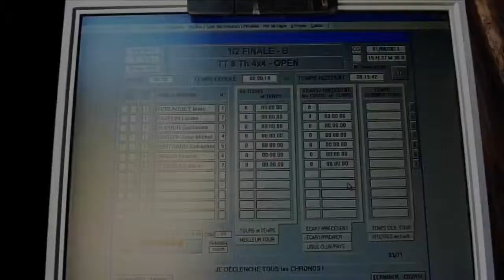Ligue 9 MACCR 2013